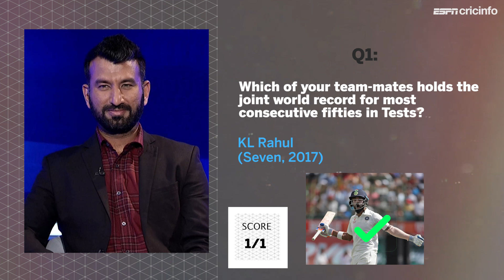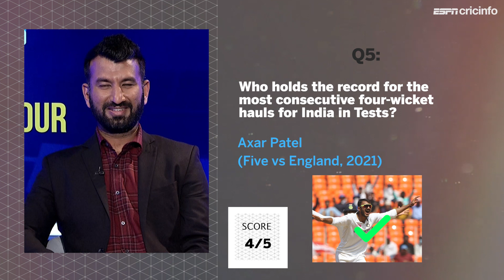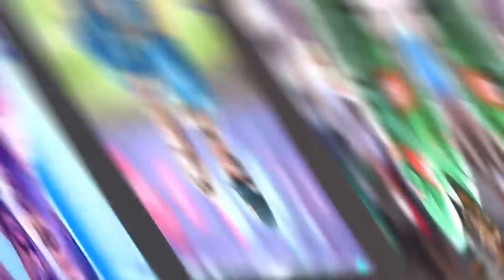Cheteshwar Pujara takes the team-mates quiz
How well does Pujara know the India Test squad?